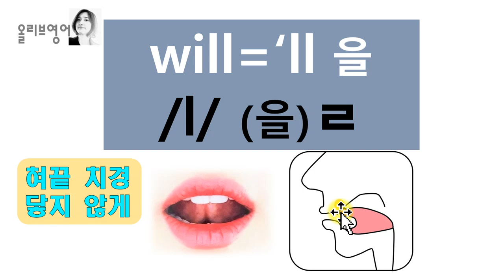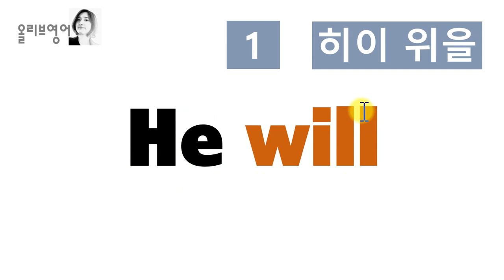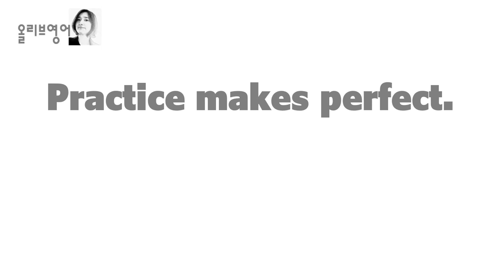[발음Q&A 30] - will 축약형 발음 더 축약해서 하면/ I'll, you'll, we'll, they'll, she'll, he'll, it'll 발음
원어민의 will 축약형 발음이 하나가 아니에요
함께 배우고 마스터 해보세요